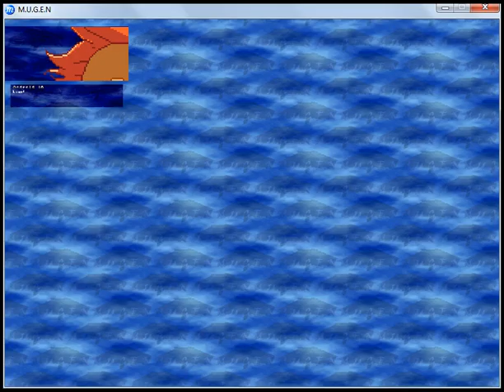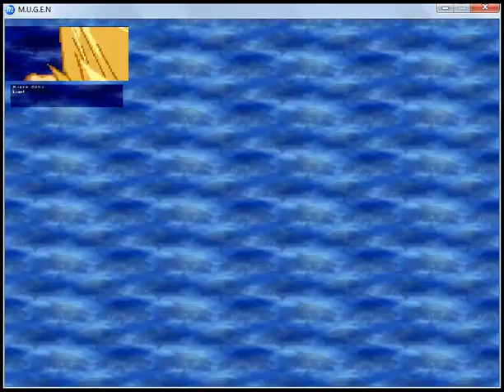Super Goku team Arcade Mugen